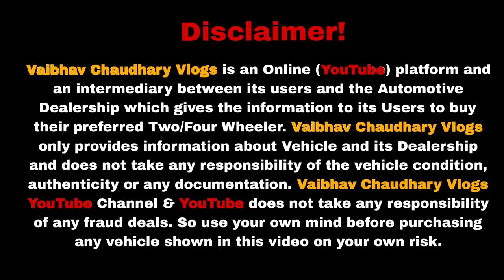BEST CAR DEALER 🤩 | Cheapest Used Car Delhi | Second Hand Car Delhi | Car Bazar Delhi 2024🔥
2nd hand cars in delhi
car stock